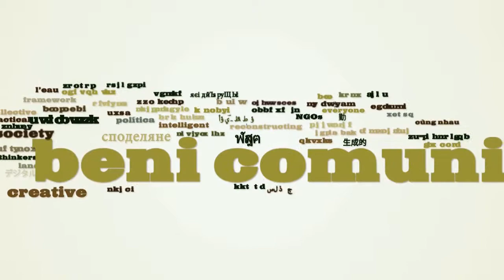Define the Commons: Silke Helfrich in Berlín